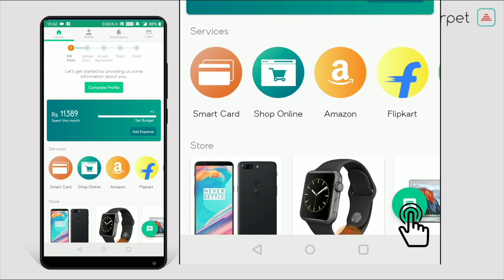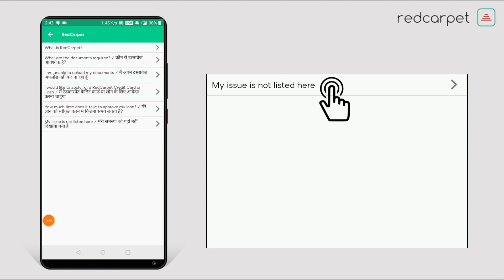Chat update on RedCarpet App- watch now!!